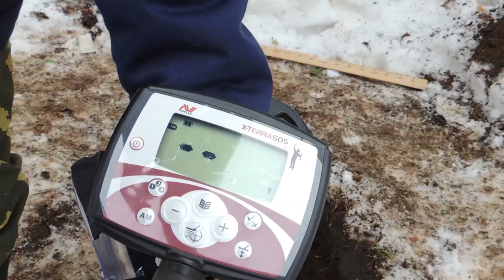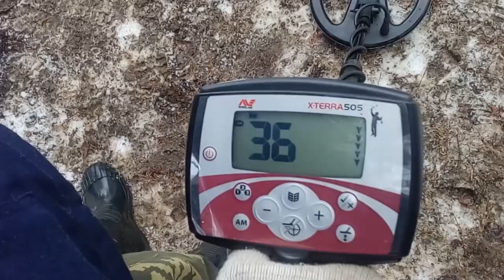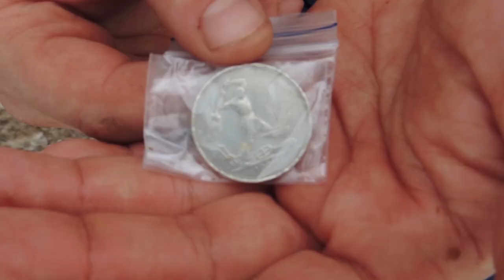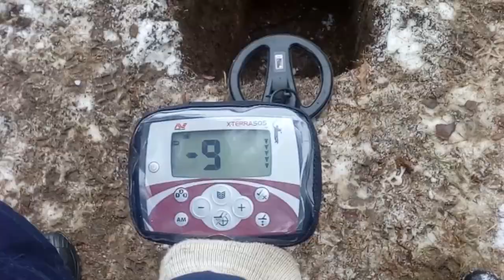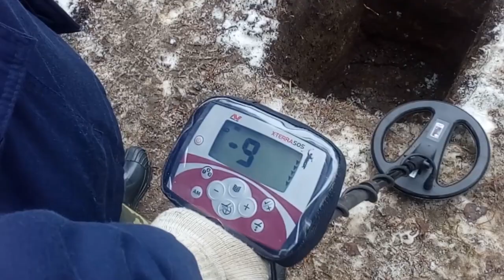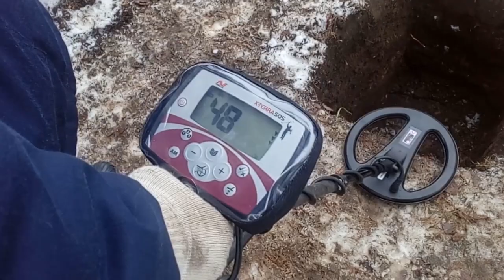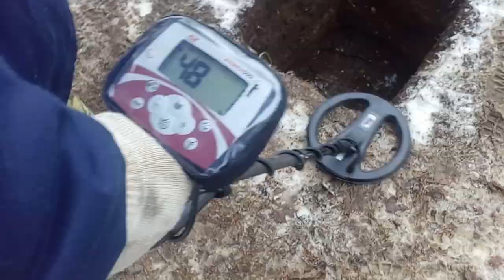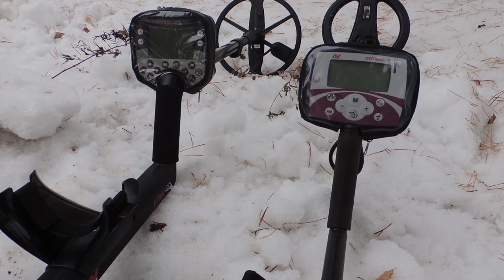Тэст E-Trac и X-Terra 505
Дорогие друзья в данном видео опыта у камрадов с этими приборами равно нулю. Изучив приборы мы снимим ролик о частых ошибках новичков и этот ролик пойдёт для сравнения. Не судите строго пожалуйста.
Спасибо всем кто поддерживает канал на плаву.
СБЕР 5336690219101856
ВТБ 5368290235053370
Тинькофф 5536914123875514